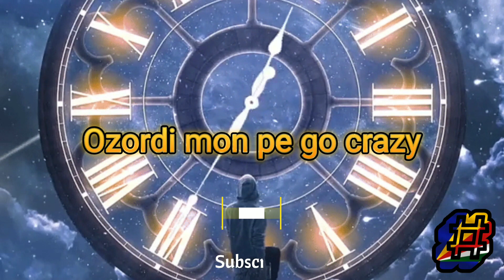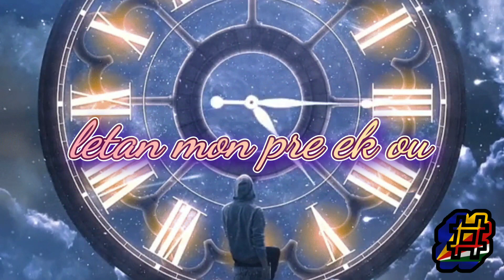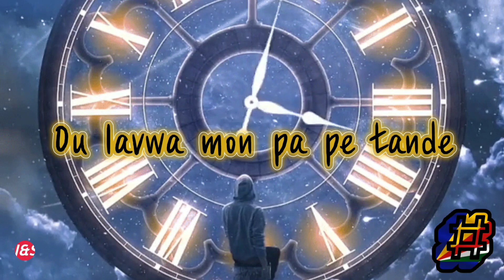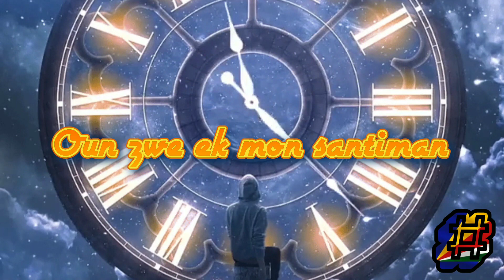Farhine-Mon letan (lyrics video)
Mon letan by Farhine